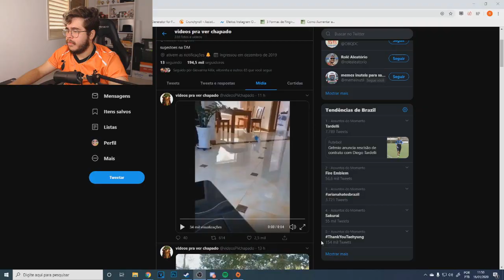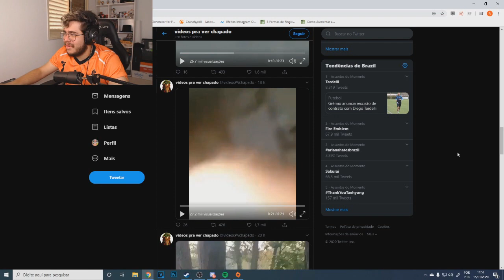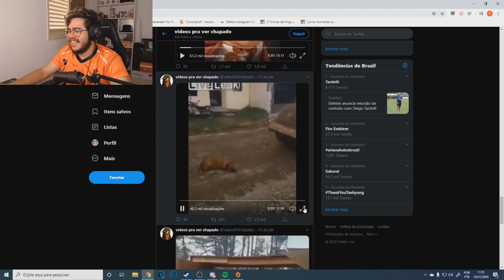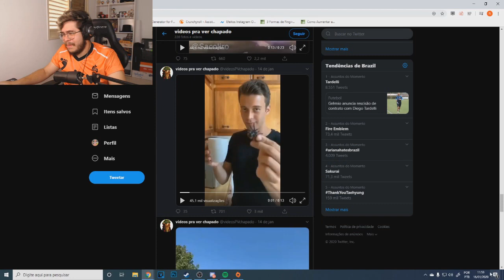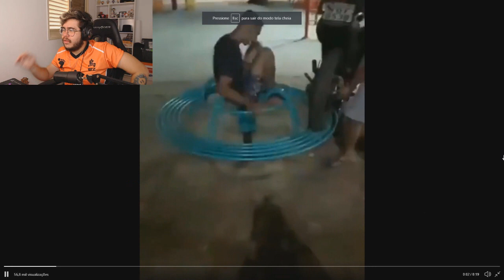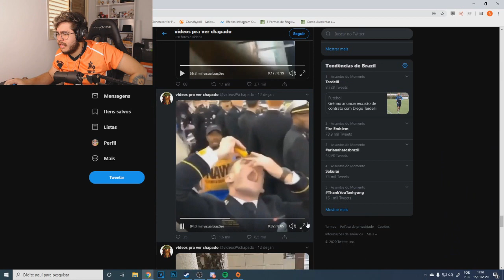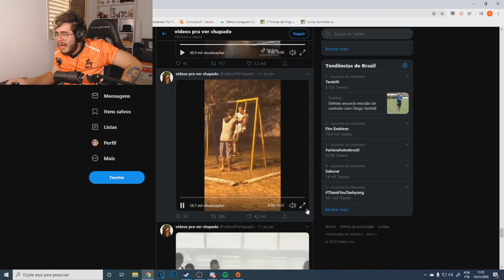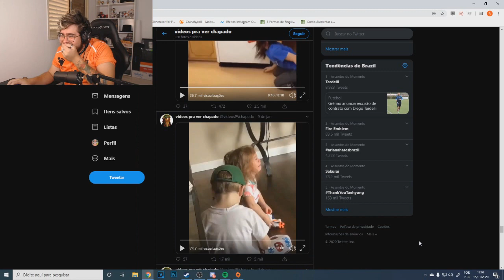FUI ASSISTIR VÍDEOS ENGRAÇADOS E ME SURPREENDI COM ALGUNS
VEM ASSISTIR MINHAS LIVES ♥

guaxinim.tv